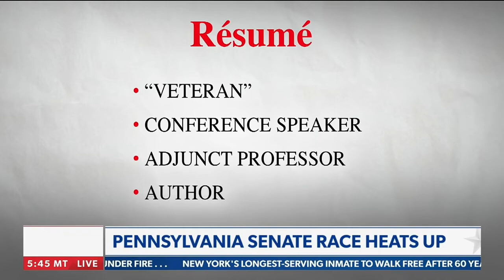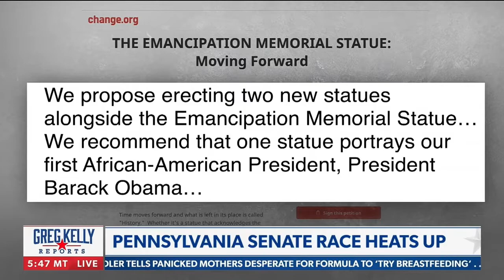United States Senate Candidate Sean Gale with Greg Kelly on Newsmax